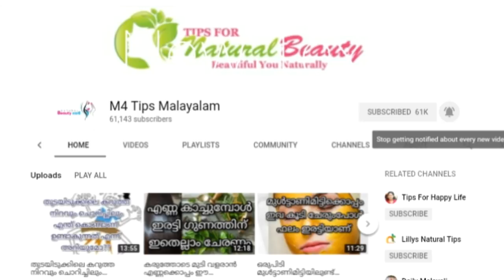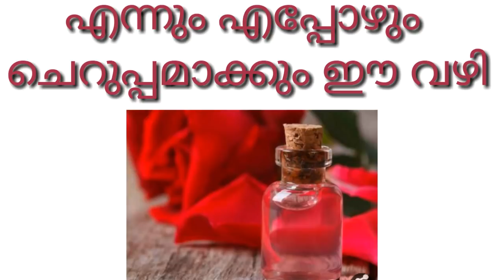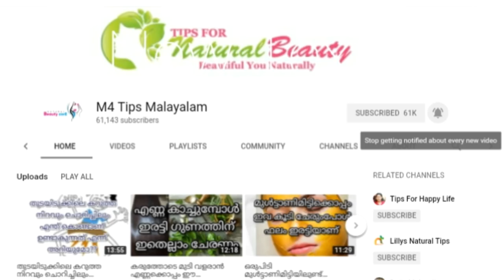✔എന്നും എപ്പോഴും ചെറുപ്പമായിരിക്കാൻ ഒരു കിടിലൻ വഴി 💯|M4 Tips||malayali youtuber||Ep:242